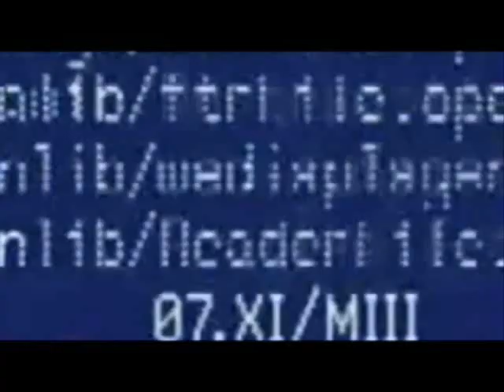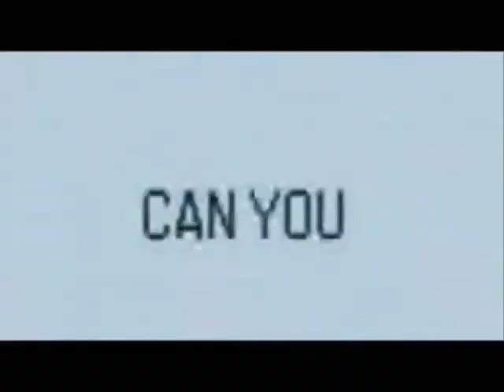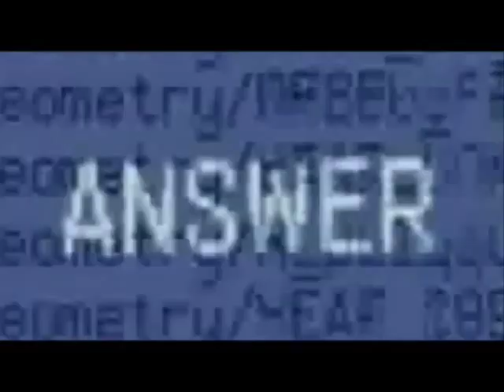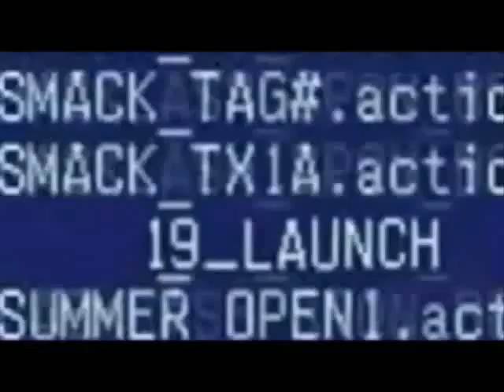Y2J's O7-O8 Titantron (HQ)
Full Theme 4reelz Not Joking!